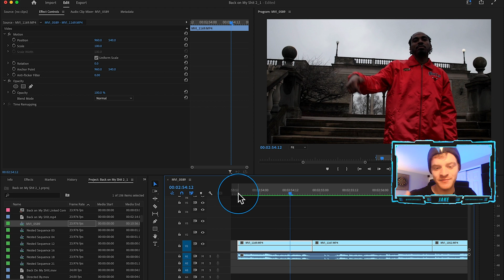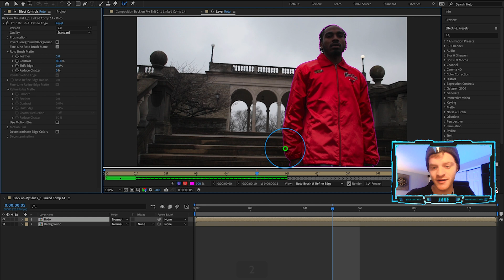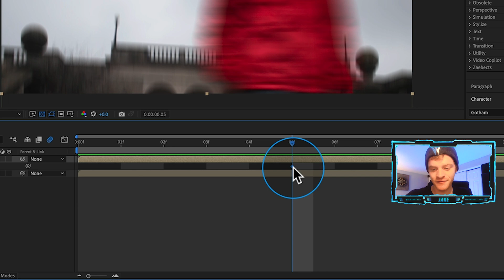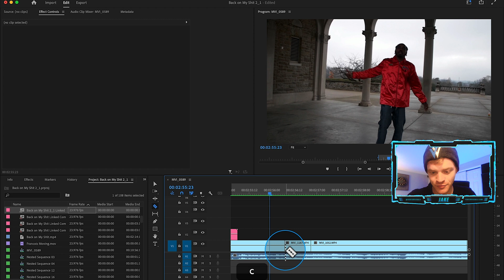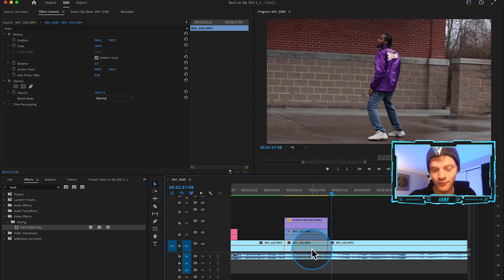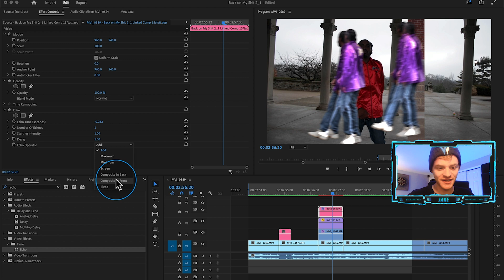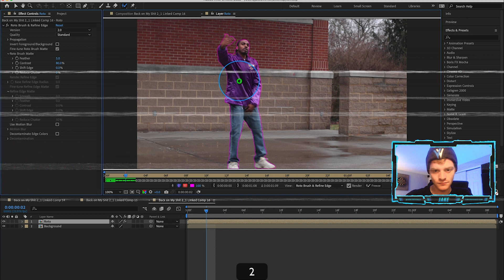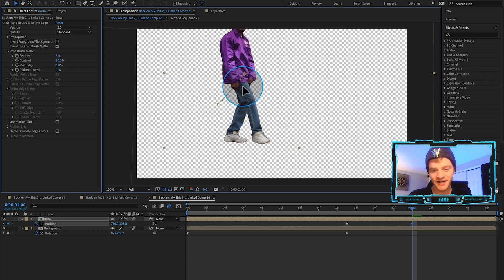CRAZY BACKGROUND SLIDE TRANSITION | After Effects 2025 (Tutorial)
In this video I show you how to create a smooth background slide transition in Adobe After Effects. This is a really fun transition to use and it's perfect for adding some flavor to your videos!

We'll be using the Rotobrush to trace our subject, and then we'll use transform keyframes to slide our background out of place.  You'll learn how to creatively apply these effect combinations to make your own unique transitions.

Chapters
0:00 - Intro
1:00 - Basic background slide
5:10 - Background slide / Matte Transition
8:40 - Background rotate transition
11:53 - Community / Free Pack
12:40 - Outro